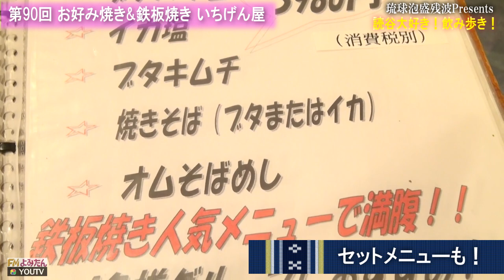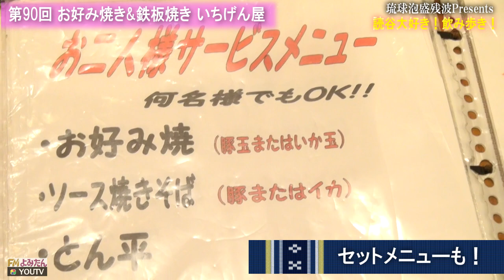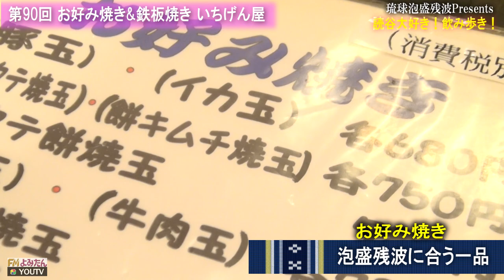琉球泡盛残波Presents 読谷大好き！飲み歩き! 第90回「お好み焼き&鉄板焼き いちげん屋」１９年３月２９日(金) 提供：（有）比嘉酒造